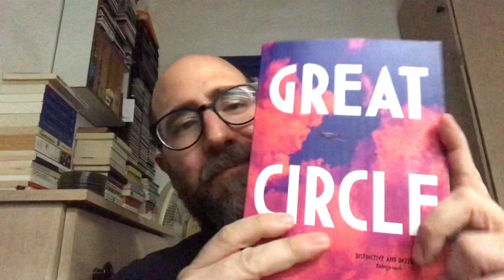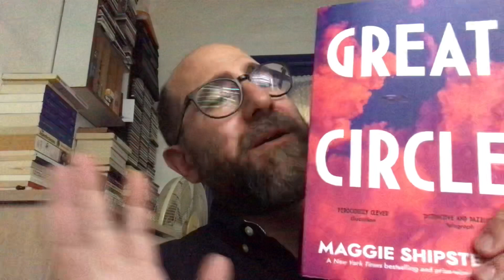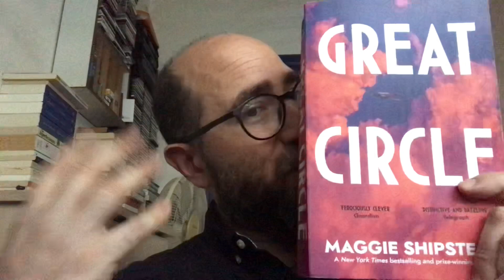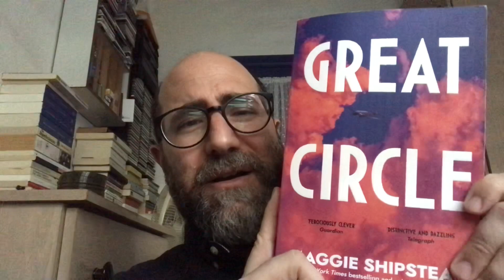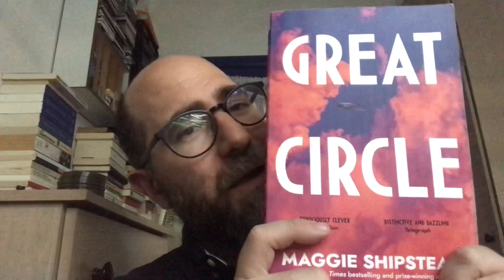Booker Longlist 2021: Great Circle - Maggie Shipstead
What did you think of it?